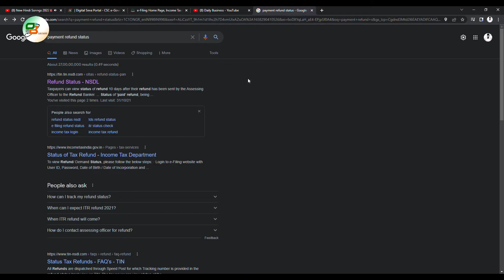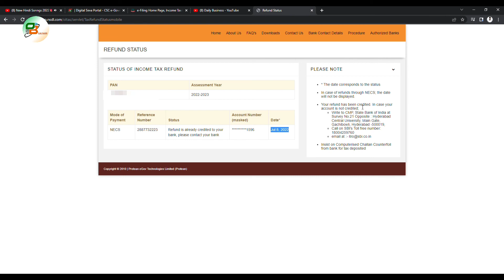Income Tax Return Refund Status Check process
Is video mein baat karenge Income Tax Return Refund Status Check process  Tu jaane ke liye video ko fast se last Tak dekhte rahiye